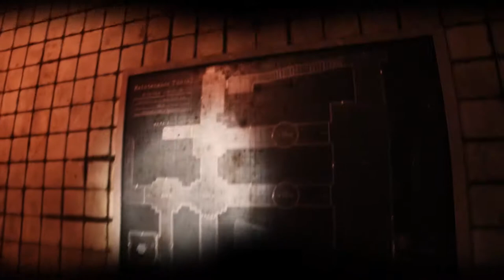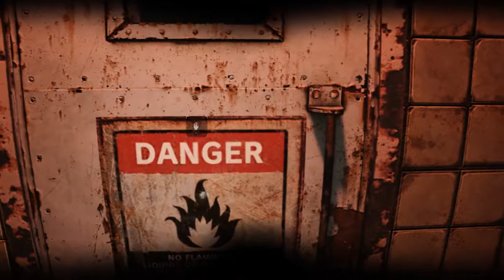DJ Plays The Evil Within 2 [16] - Gas Leak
That's what the gas mask is for.

The Evil Within 2 is owned by Tango Gameworks.